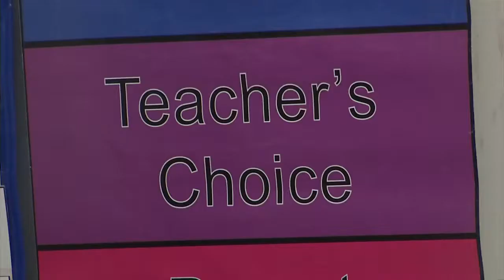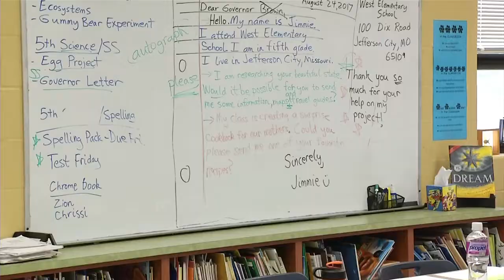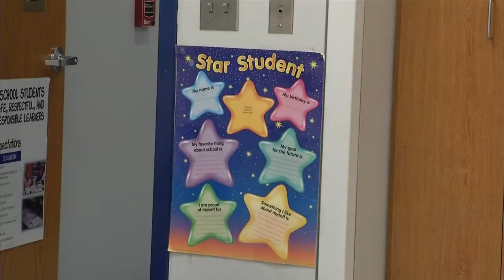Male Teacher Shortage PKG 8/31/17